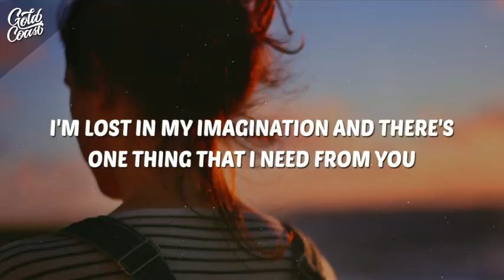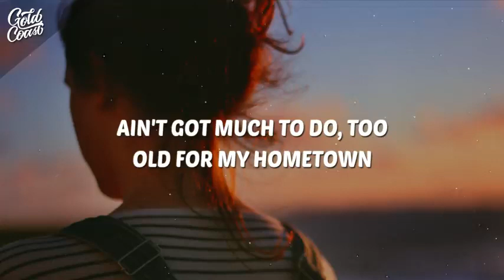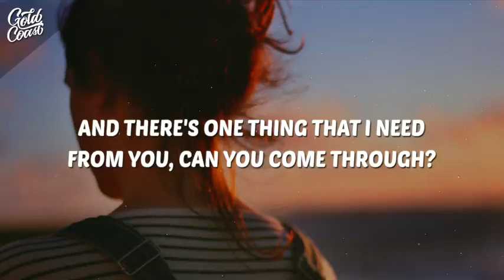Jeremy Zucker - comethru (Lyrics)